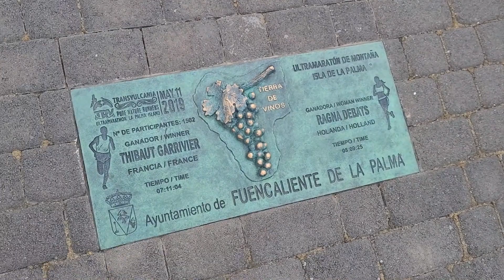La Palma Wanderurlaub im Mai 2023 Teil 1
La Palma Wanderurlaub Mai 2023 Teil 1
Fuen Caliente, Los Canarios, Roque Palmero.